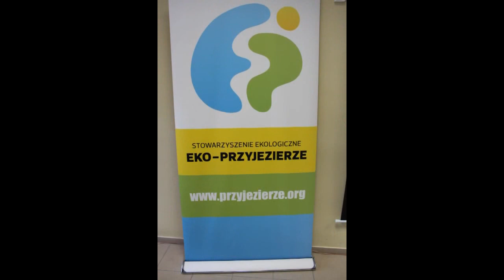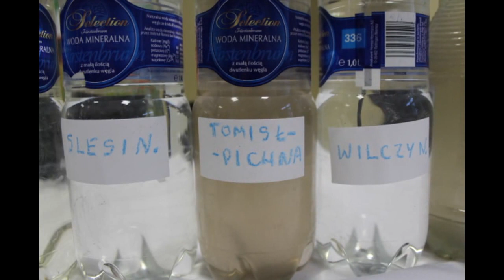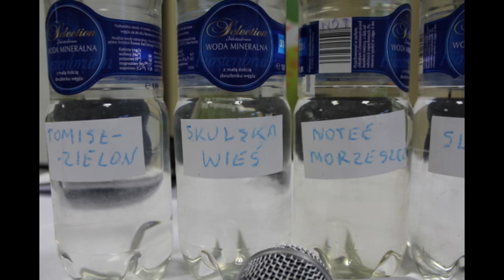IV Krajowa Konferencja Ekologiczna Przyjezierze 2016r.